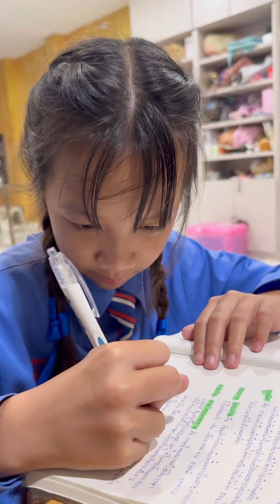ดีไซน์อ่านหนังสือก่อนสอบ สอบพรุ่งนี้เพิ่งอ่านวันนี้ จะรอดมั้ย??